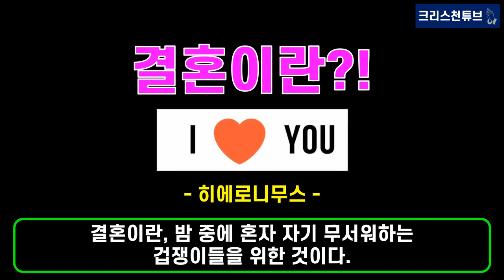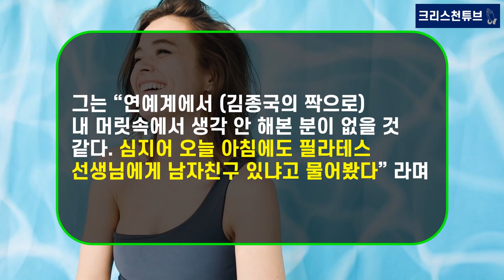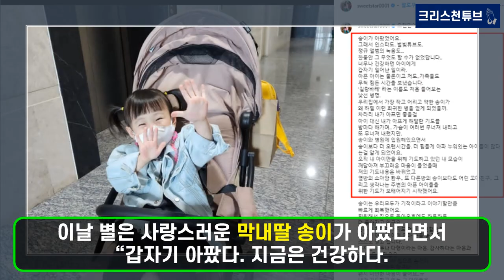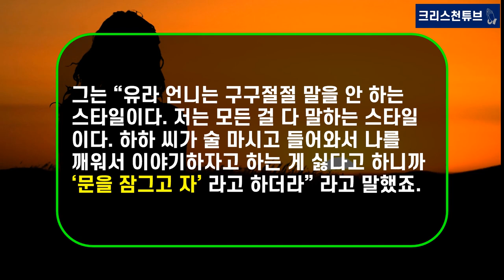[기독교 연예인] 목회자 자녀 : ‘하하+별’! 가수 ‘별’ 막내 '송이' ‘길랭바레 증후군’ 투병 후 ‘하하’ 담배 끊고 간절히 기도!